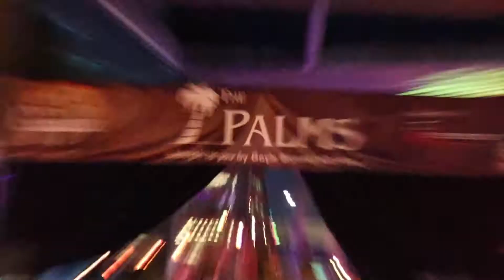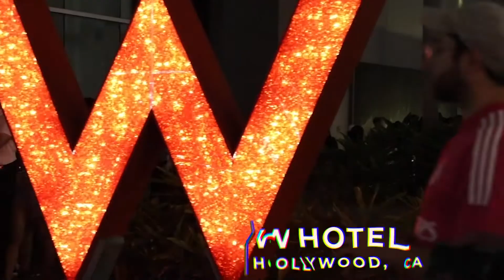The Come Up: Devmo Pt. 1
Beat of the Week is proud to share stories of love and acceptance, especially in turbulent times.

In this next episode of our docuseries, we linked up with Devmo, Week 203 1st Place Winner and 2-time Artist Pick. The Come Up spotlights an artist and their unique grinds and hustles; highlighting what they're doing to make it in this industry. We met up with Dev on Santa Monica Blvd. in West Hollywood. She talks to us between her multiple performances at the 2019 Los Angeles Pride as she reps her LGBTQ+ community.

Per usual, Devmo rocks the crowd (a huge one at that) and keeps everybody engaged and dancing. Hear about some of her story, tactics, and even watch her get a rooftop pool party jumping at one of the biggest names in Hollywood hotels.